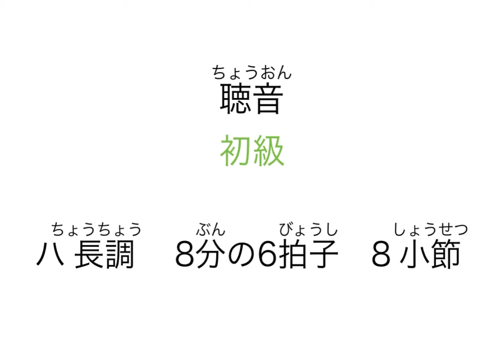【聴音】初級29 ハ長調 8分の6拍子 8小節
解答はこちら